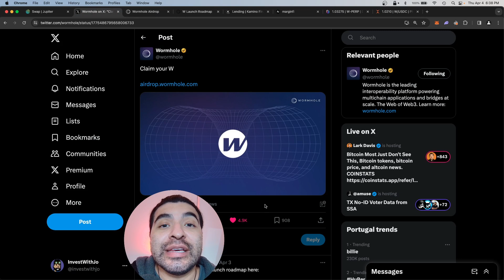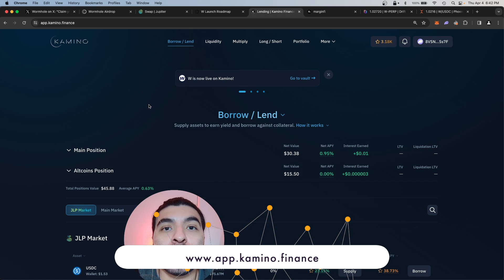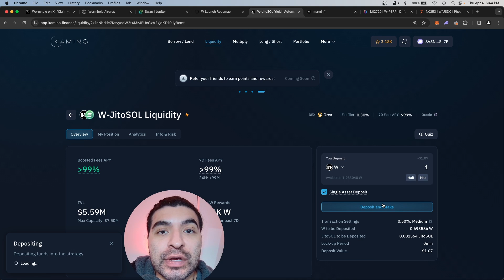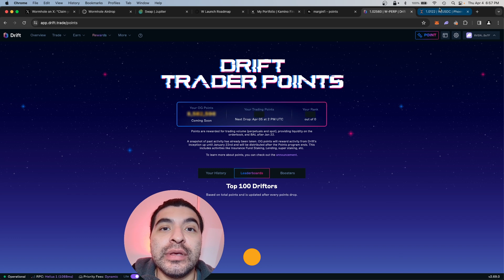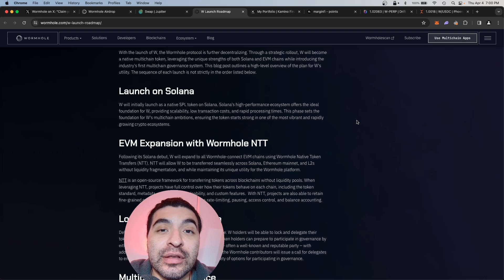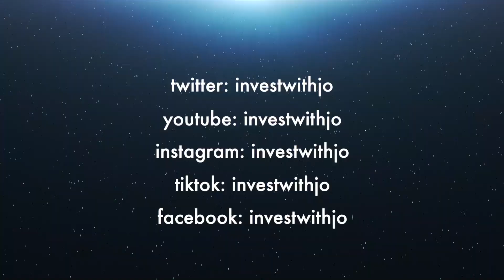Wormhole 'W' Airdrop: Stake And Farm Points! Complete Guide 2024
A complete guide on how to qualify for new Workmhole (W) airdrop on the Solana network. Airdrops are free tokens deposited to eligible users who participate in the Wormhole ecosystem. In this video, I cover a complete guide on how to use the Wormhole platform from start to finish.

Questions? Advice? Need Guidance? Book me on Calendly!